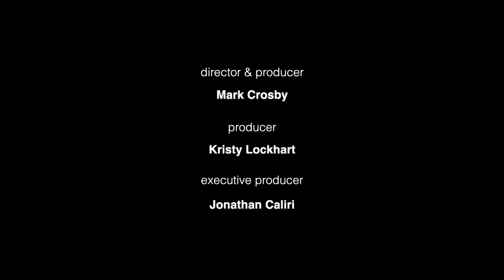Concerts @the Crane: Jean Danton with Luke Molloy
Soprano Jean Danton accompanied by Luke Molloy on piano perform a mix of  popular broadway and jazz tunes.